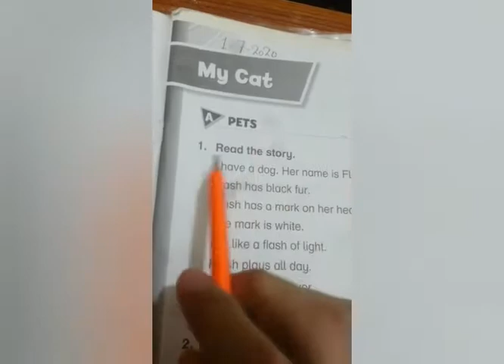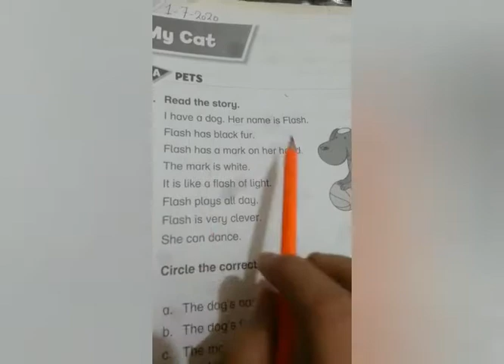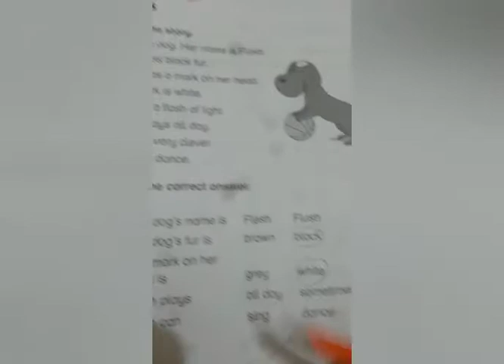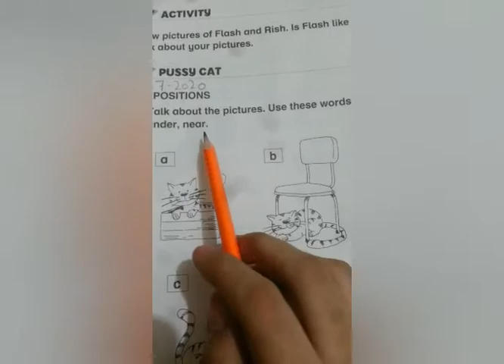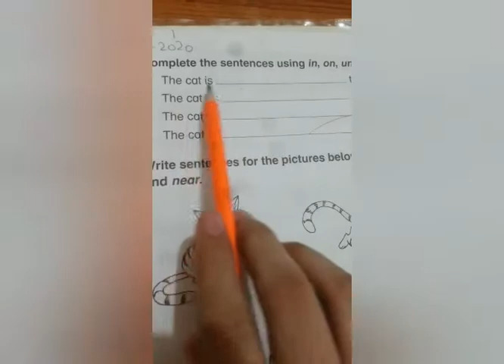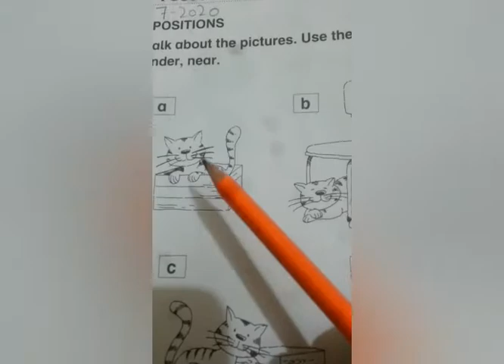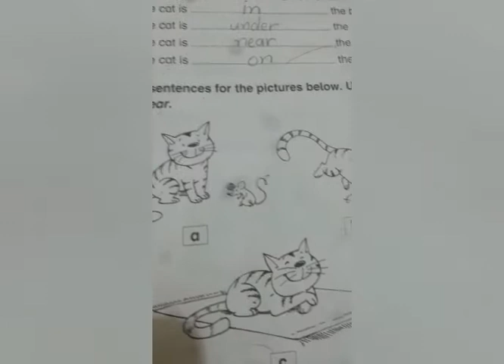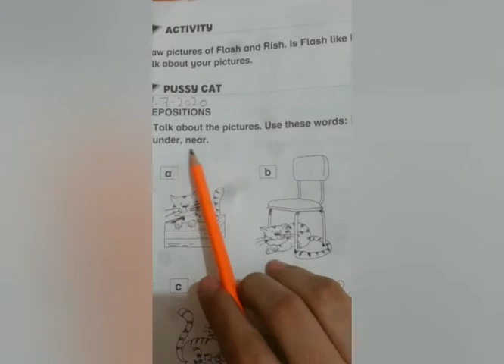Class:1 English ( Session:8)| The Smart School